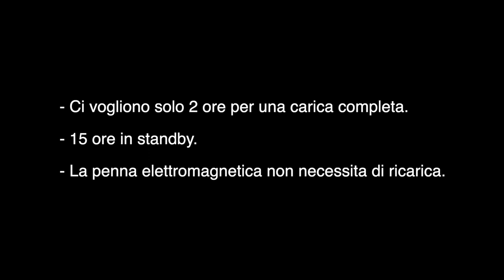Telepathy Pad - JL Magic - lepetitmagicien.com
Laissez le public écrire secrètement un texte ou dessiner une image de manière arbitraire. Le magicien utilise son esprit pour envahir le cerveau du public et lire avec succès tout contenu écrit par le public! En utilisant votre imagination, vous pouvez également utiliser le pad de télépathie pour créer plus et de meilleurs spectacles de magie.